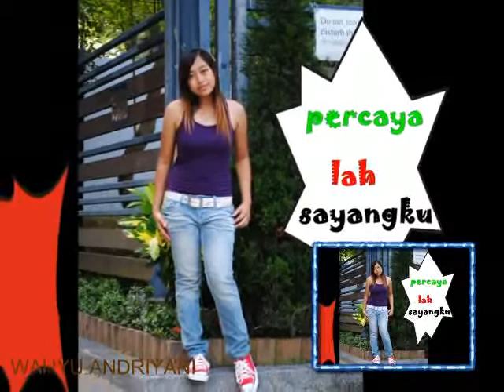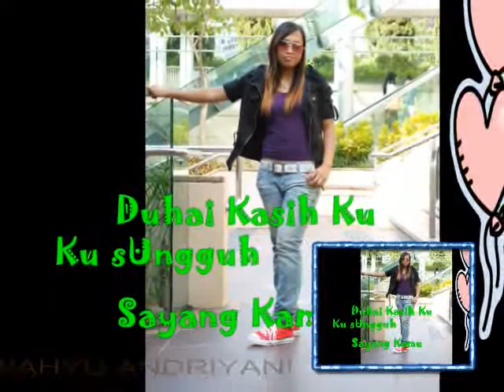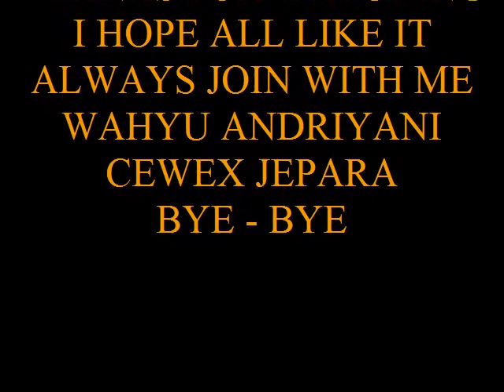D'BAGINDAS ~ KAMU YANG NO .1